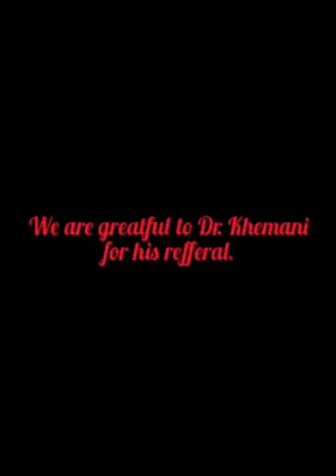TKR Total Knee Replacement Surgery Rehab